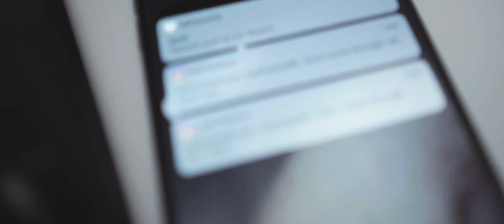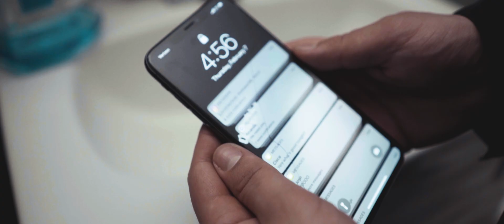Jynx - Fails (OFFICIAL MUSIC VIDEO)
Directed by Christian Lawrence
Produced by Zach Jones

📷FOLLOW JYNX ON IG
Band: @wearejynx
Tommy(vocals): @tommy_roulette
Justin(guitar): @justinwhangyt
Jerry(guitar): @jerrydelorenzo
Felix(bass): @felixthedreadcat
Xermane(DJ): @xermane